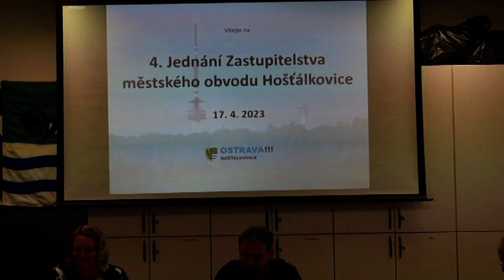4. Jednání Zastupitelstva MOb Hošťálkovice.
Přinášíme úvod 4. Jednání Zastupitelstva MOb Hošťálkovice, které jsme s technických důvodů neodvysílali v živém přenosu. Další jednání zastupitelů pak můžete shlédnout v záložce "Živě" v Obsahu našeho kanálu HTV.